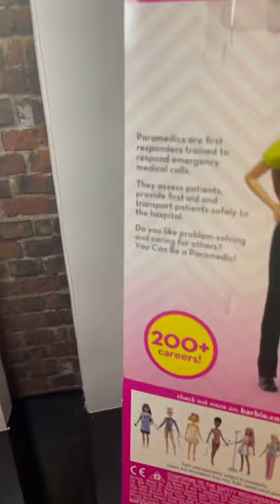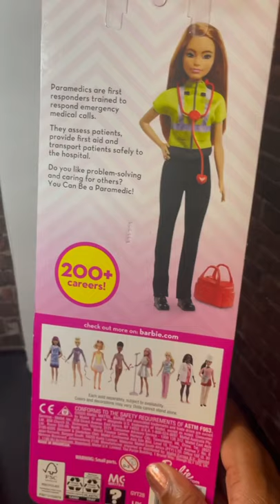My Paramedic Doll Review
Sharing my Paramedic doll review from Mattel with you purchased from Walmart.